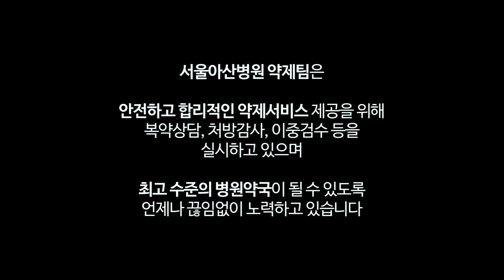동관입원약국 약사 편 - 하루 ; 병원에 사는 사람들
환자들의 안전한 약을 위해
24시간 불이 꺼지지 않는 약국이 있다.